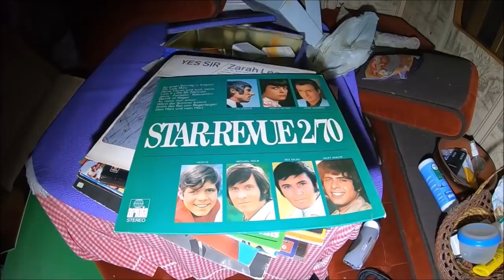Rezydencja milionera Luxemburg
Rezydencja milionera w czasach swojej świetlności była przepiękna jednak na wszystko przychodzi kres ta villa jest tego dowodem .